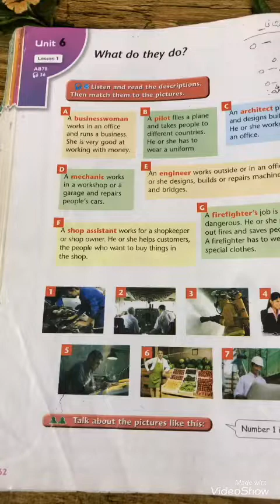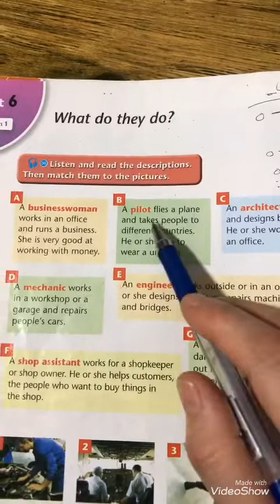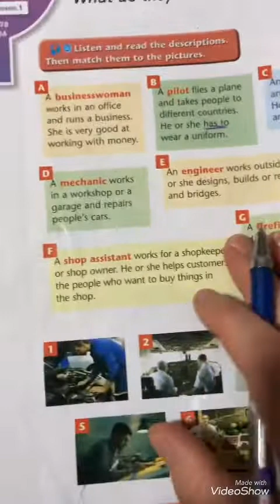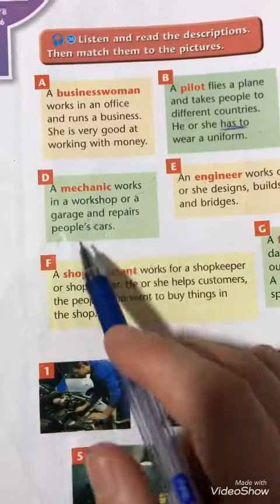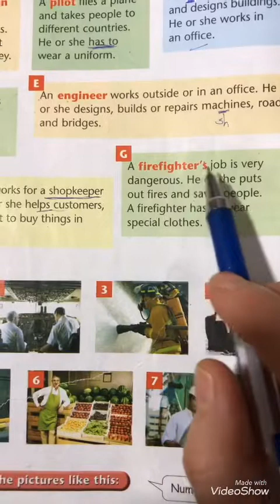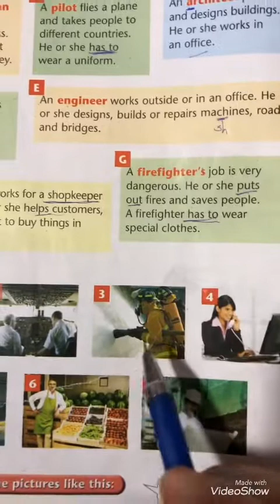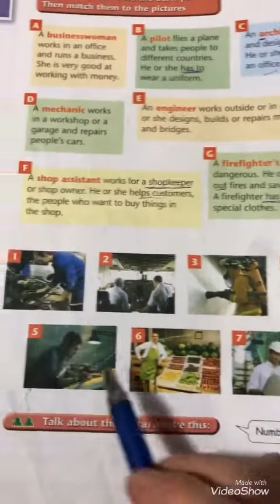انكليزي صف الثاني متوسط لمتوسطة الاكنان الاهلية للبنين:unit 6/Lesson1